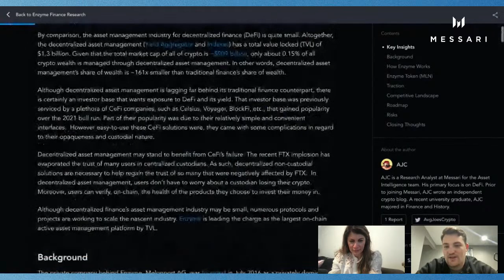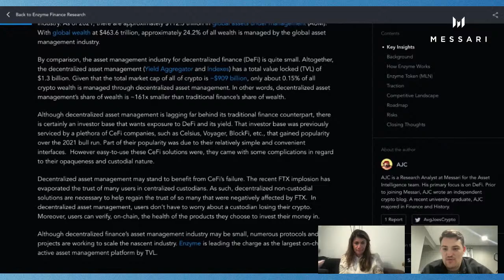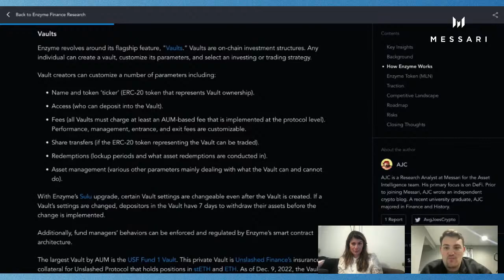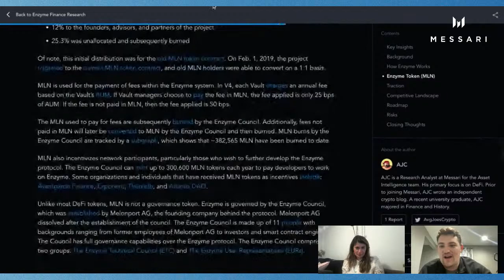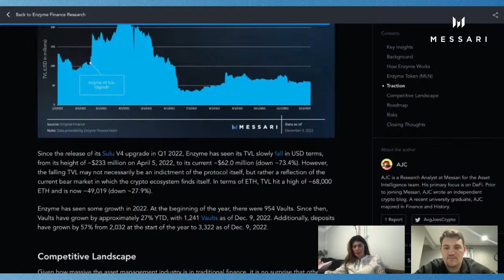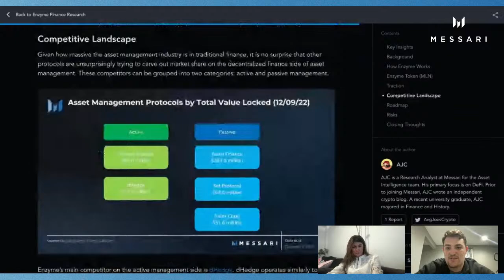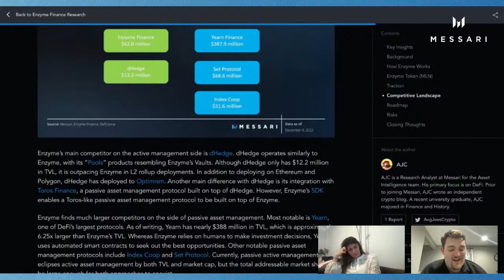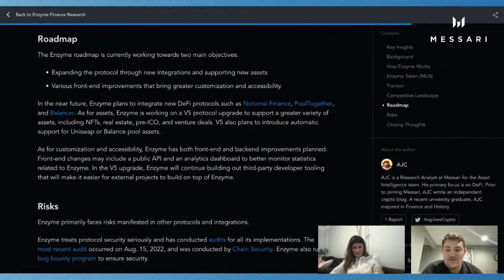Enzyme Finance Protocol Overview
Join us as Research Analyst Ryan Graham sits down for an exclusive fireside chat with Mona El Isa of Enzyme Protocol. During this conversation, we'll cover Enzyme Protocol, key protocol metrics, the project's roadmap and future plans, and finish with a Q&A with the Enzyme team.